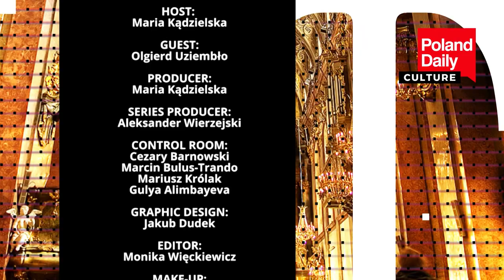Are ordinary Russians responsible for this war?